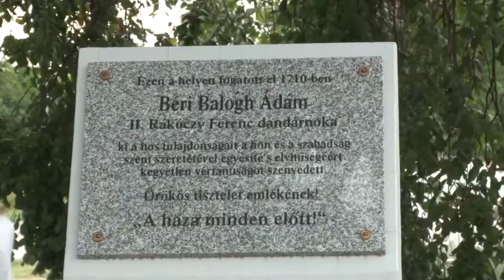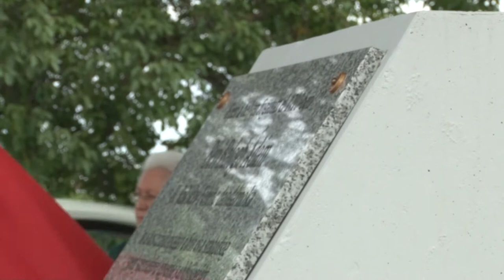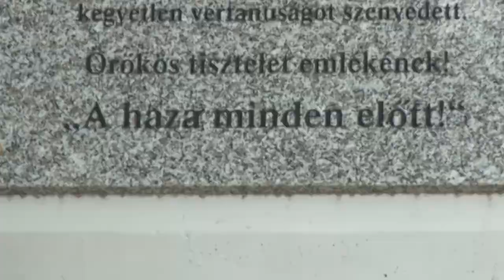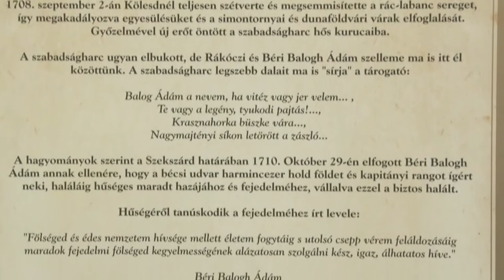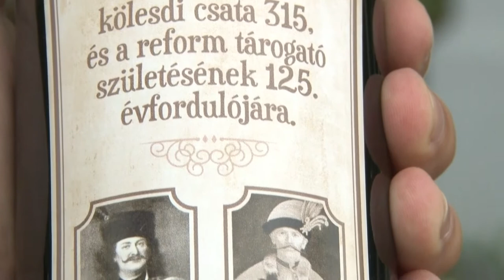Béri Balog Ádám tiszteletére avattak emlékparkot Szekszárdon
A legenda szerint Szekszárdon, egy szilfa tövében fogták el Rákóczi brigadérosát, Béri Balog Ádámot. Ezen a helyen emlékpark avatást, koszorúzást és megemlékezést tartottak az egykori kuruc hadúr tiszteletére. A jeles esemény alkalmával megszólalt a kor klasszikus hangszere, a tárogató, melynek hangja végig kísérte a teljes ünnepséget.